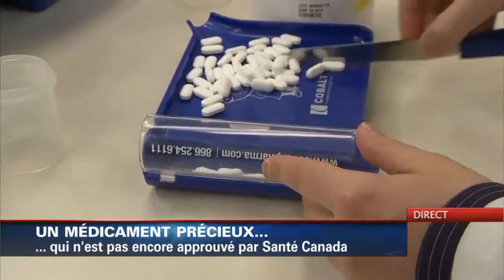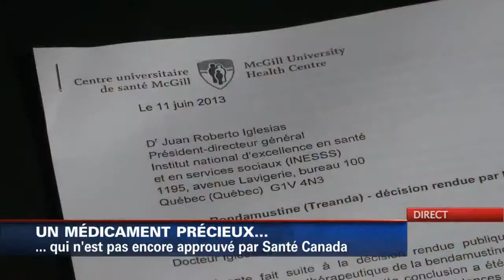Les Québécois privés d'un traitement prometteur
Un traitement qui se veut prometteur pour des patients atteints de certains lymphomes.